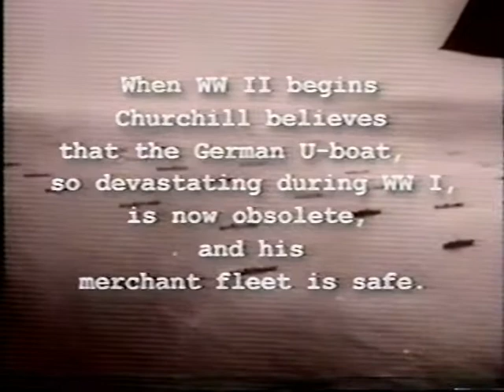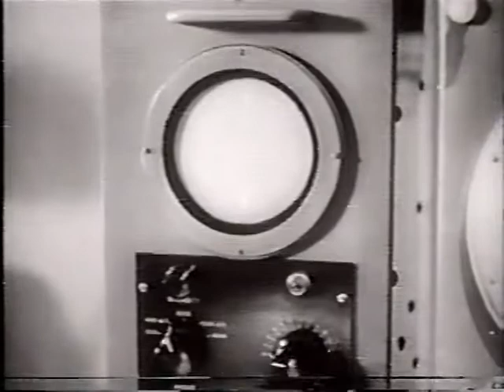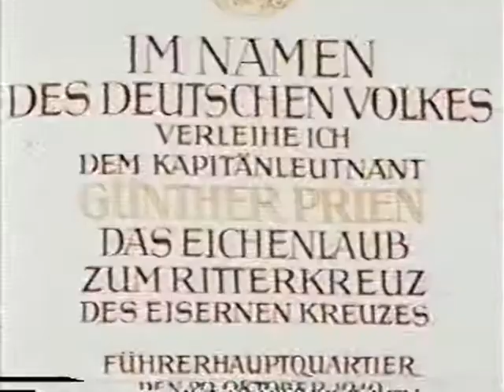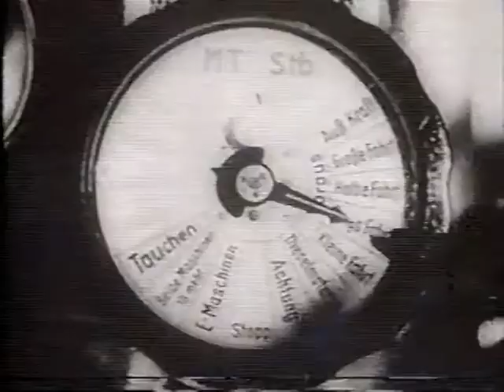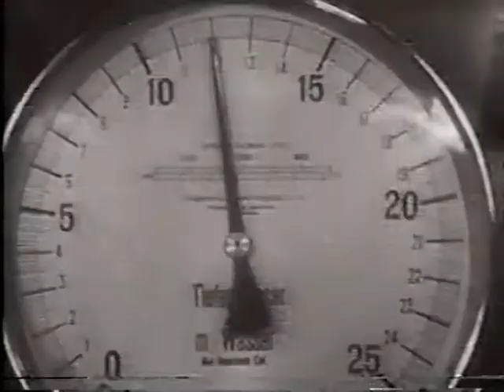The Wolf Packs Ep 1 The Aces Strike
Wolf Packs – The Battle of the Atlantic
The Battle of the Atlantic was the most prolonged battle of WWII, lasting from the first day until the last and costing a staggering amount of lives. Over 36,000 sailors and 30,000 merchantmen were killed in the 3,500 merchant ships and 175 warships that were sunk. On the German side, the casualties were around 30,000 men and 783 submarines lost.